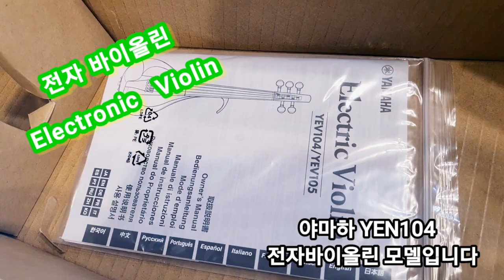전자바이올린언박싱 YAMAHA YEV104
야마하 전자바이올린 YEV104모델
언박싱 영상입니다

 위 모델  전바 구입  개봉 하면
공장 출하 시 악기 브릿지는
눕혀진 상태이구. 연결 케이블,
활과 어깨받침. 바이올린 케이스는
포함되어 있지 않습니다
처음 구입한 사람들은 당황하기도하지요~~ㅎ

저는 미리 정보를 알고 선택하였구여~~
다른 모델 전바 와 달리 이 모델은 어쿠스틱 바이올린에서 일반적으로 사용하는
어깨받침을 호환 쓸수있는 잇점도 있지요

현재 제가 쓰고 있는
클래식 바이올린 세컨활과   Bam케이스로 사용하고 있담다

현악기 활의 재료로는 브라질 페르남부쿠 나무를  고급 활에
많이 사용합니다

요즘  카본 소재 활도 잘 만들어져 나오고 튼튼하고 학생들 레슨때 쓰기좋은
카본활도 함 구입 해볼려구여~~

-YAMAHA YEV104전바 사양 안내-
넥:Maple (단풍나무)
바디:가문비+단풍나무
조율팩,턱받침:ebony(흑단)
프레임 :Walnut tree(호두나무)
현 :D'Addario Helicore
픽업:피에조 전기 픽업
중량:560g

이 모델 전바 구입전 정보 서치하는데 구체적인 안내가 없어
조금이라도
도움 될 수 있기를 바라는 마음으로
언박싱 해보았습니다

좋아요,댓글은 저에게 힘이 됩니다
감사합니다~~♡♡♡